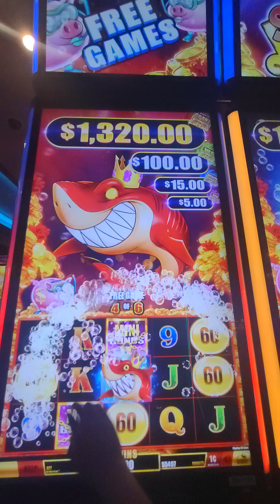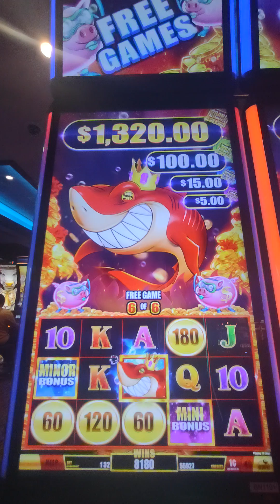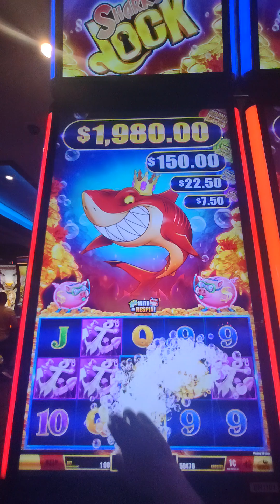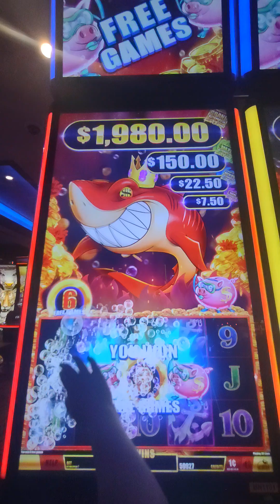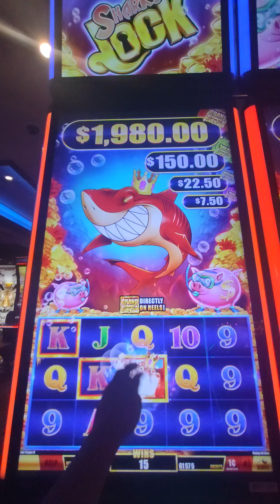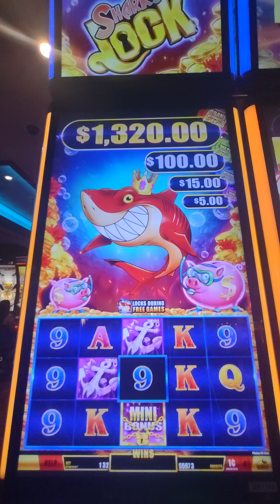Shark's lock part 3 full game play winning video slot game